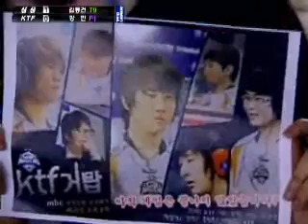Frozean vs Nal_rA @ Shinhan Proleague [Game 2]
Shinhan Bank Proleague 2007
Round 1 - Best of 5
KTF MagicNs 0:1 Samsung Khan - Game 2
Nal_rA(KTF) vs Frozean(Samsung)

Map - Tau Cross

Nal_rA - Purple Protoss @ 1
Frozean - Green Terran @ 9